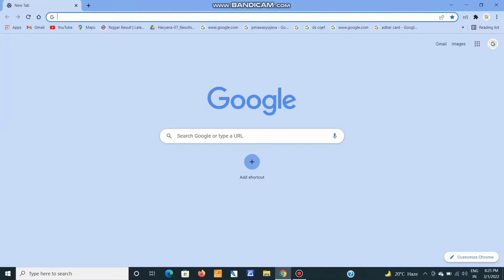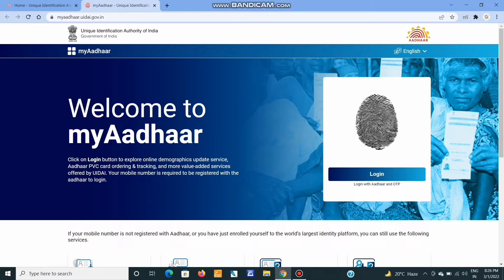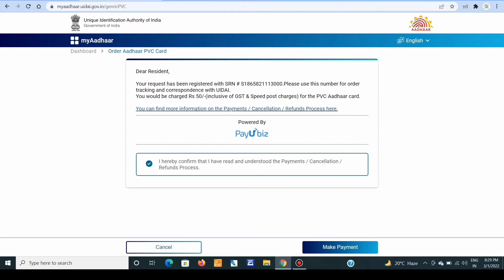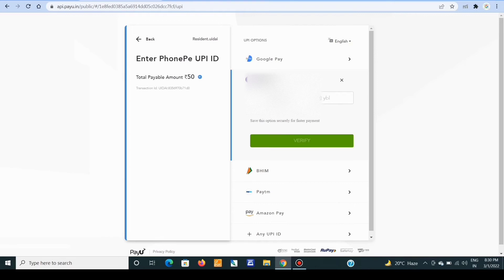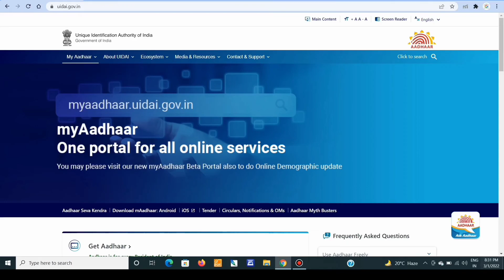how to order pvc aadhar card ।। प्लास्टिक का आधार कार्ड ऑडर करे ।।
आधार कार्ड भारत सरकार द्वारा भारत के नागरिकों को जारी किया जाने वाला पहचान पत्र है। इसमें 12 अंकों की एक विशिष्ट संख्या छपी होती है जिसे भारतीय विशिष्ट पहचान प्राधिकरण (भा.वि.प.प्रा.) जारी करता है।[3] यह संख्या, भारत में कहीं भी, व्यक्ति की पहचान और पते का प्रमाण होगा। भारतीय डाक द्वारा प्राप्त और यू.आई.डी.ए.आई. की वेबसाइट से डाउनलोड किया गया ई-आधार दोनों ही समान रूप से मान्य हैं। कोई भी व्यक्ति आधार के लिए नामांकन करवा सकता है बशर्ते वह भारत का निवासी हो और यू.आई.डी.ए.आई. द्वारा निर्धारित सत्यापन प्रक्रिया को पूरा करता हो, चाहे उसकी उम्र और लिंग (जेण्डर) कुछ भी हो। प्रत्येक व्यक्ति केवल एक बार नामांकन करवा सकता है। नामांकन निःशुल्क है। आधार कार्ड एक पहचान पत्र मात्र है तथा यह नागरिकता का प्रमाणपत्र नहीं है।

आधार दुनिया की सबसे बड़ी बॉयोमीट्रिक आईडी प्रणाली है। विश्व बैंक के मुख्य अर्थशास्त्री पॉल रोमर ने आधार को "दुनिया में सबसे परिष्कृत आईडी कार्यक्रम" के रूप में वर्णित किया। निवास का सबूत माना जाता है और नागरिकता का सबूत नहीं है, आधार स्वयं भारत में निवास के लिए कोई अधिकार नहीं देता है। जून 2017 में गृह मंत्रालय ने स्पष्ट किया कि आधार नेपाल और भूटान यात्रा करने वाले भारतीयों के लिए वैध पहचान दस्तावेज नहीं है। तुलना के बावजूद, भारत की आधार परियोजना संयुक्त राज्य अमेरिका के सोशल सिक्योरिटी नंबर की तरह कुछ नहीं है क्योंकि इसमें अधिक उपयोग और कम सुरक्षा है
pvc aadhar card kaise banaye online,
aadhar card,pvc aadhar card online,
pvc card aadhar card online,
plastic aadhar card online apply,
pvc aadhar card unboxing2020,